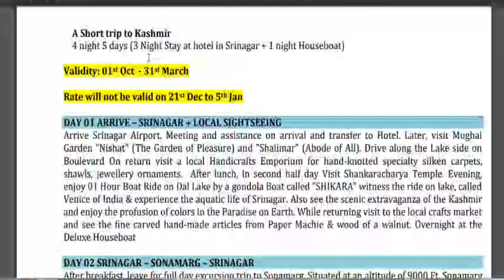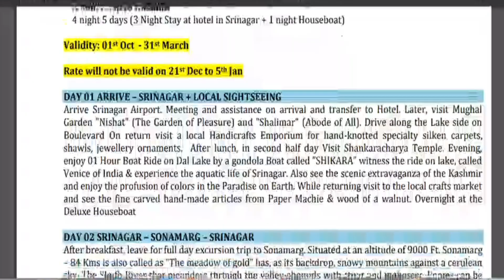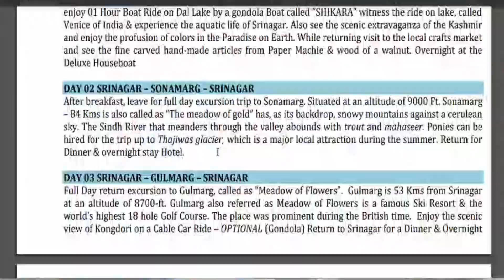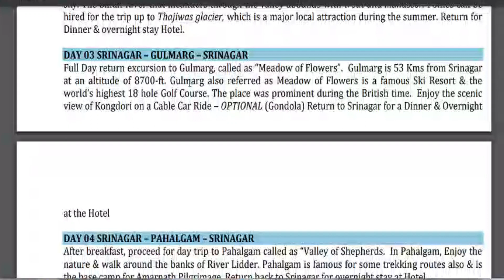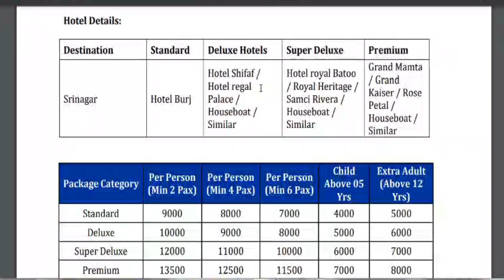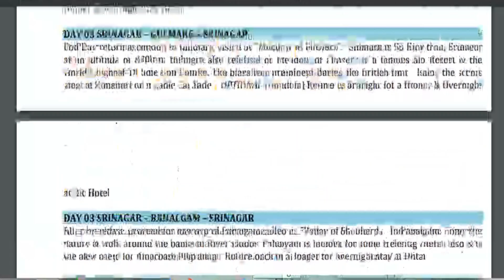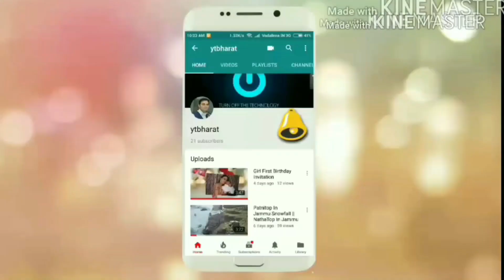Kashmir Latest Luxury Tour Package | Srinagar Gulmarg Pahalgam Sonmarg |Call For Booking:80104-28280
Validity 15th Nov 2021 To 31st March 2022 ( Rate not 25th Dec 2021 To 05th Jan 2022)
For Manali, Shimla, Dalhousie, Dharamshala,  Leh-Ladakh, Kashmir, Jaipur, Andaman, Kerala, Nainital, Udaipur Cheap And Best Package Booking Call:
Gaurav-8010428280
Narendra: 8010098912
Company Create My Booking